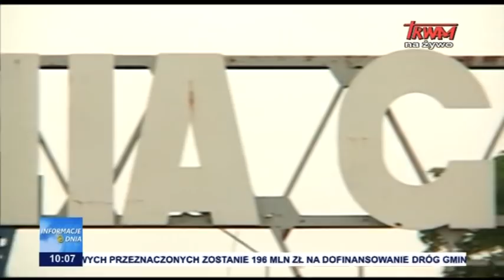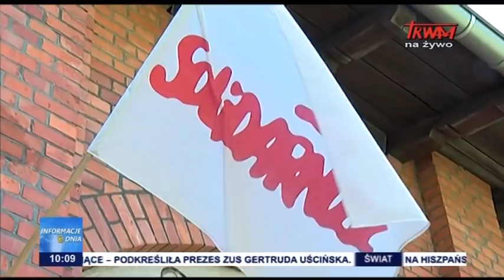Informacje Dnia 22.06.2020 [10.00]